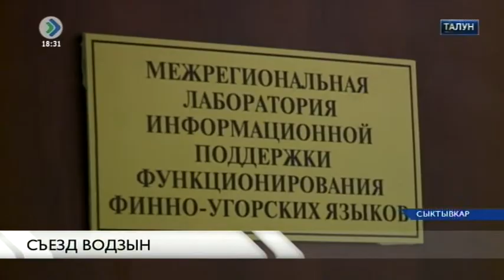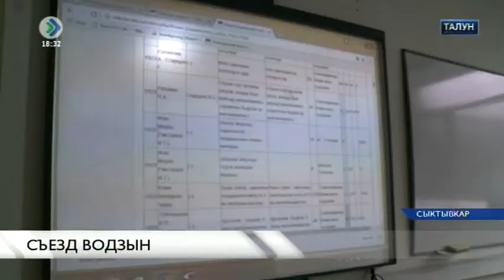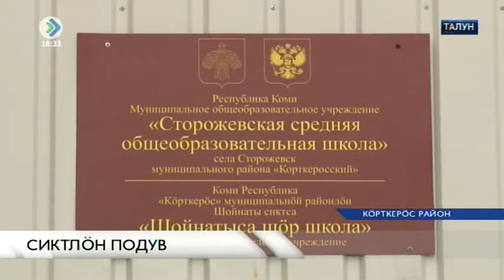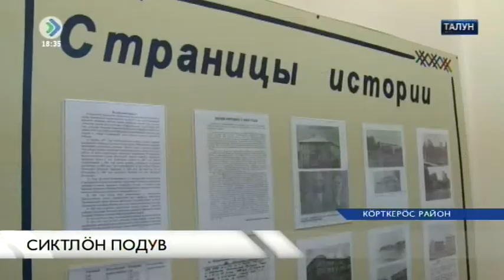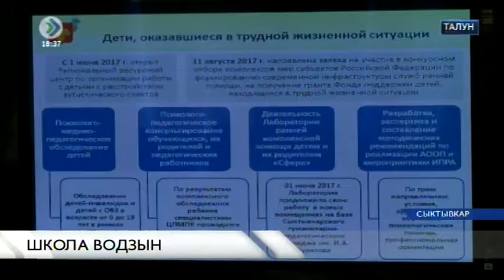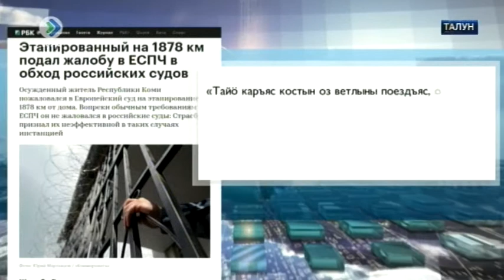Талун . 29 августа 2017